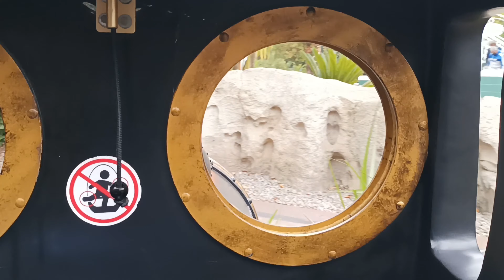Europa Park - Jim Bouton – Voyage à travers Lummerland (onride - 2021) [4K 60FPS]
Salut tout le monde, aujourd'hui on se retrouve pour le onride de Jim Bouton – Voyage à travers Lummerland de 2021.